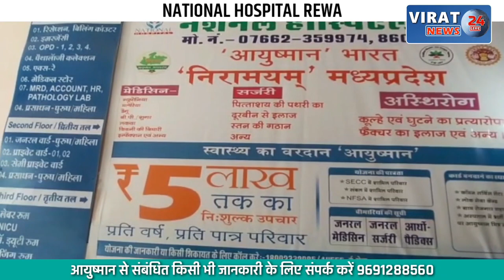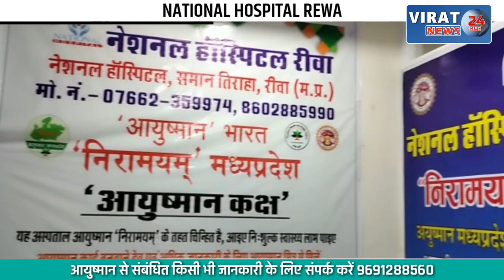DEWAS- Honey Trap Case में गिरफ्तार आरोपी जोया उर्फ मोनिशा डेविड 3 दिन के पुलिस रिमांड पर !